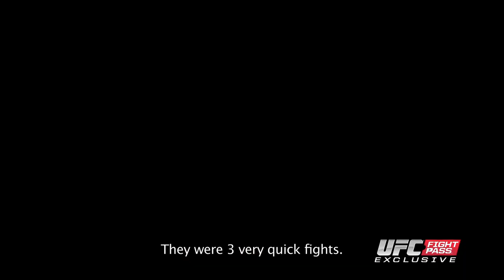The Ultimate Fighter Brazil 3: Finalist Cara de Sapato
Paula Sack talks with heavyweight finalist Antonio Carlos Junior aka "Cara de Sapato" on his strategy as he trains for his opponent Vitor Miranda. Watch these two exciting fighters face off at UFC Fight Night: Miocic vs Maldonado, Saturday, May 31.